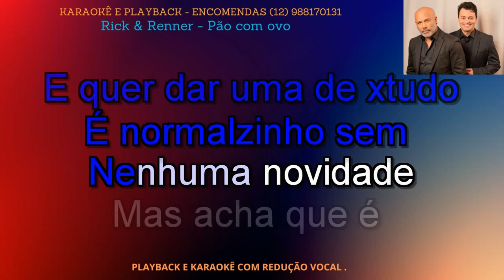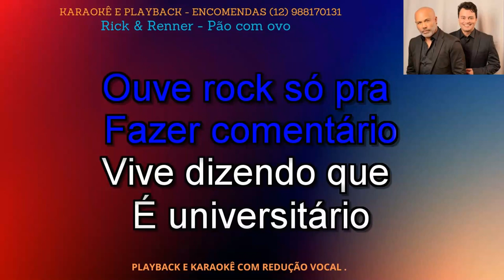KARAOKÊ - RICK E RENNER - PÃO COM OVO - CONT - 12 988170131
APÓS CONFIRMAÇÃO DA COMPRA :
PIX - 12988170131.